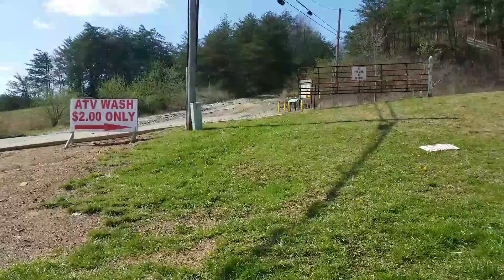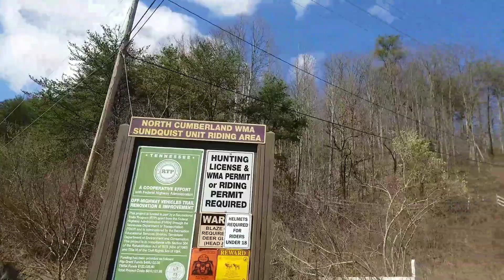Truck driver secret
Sometimes truck drivers have to stay secret  .